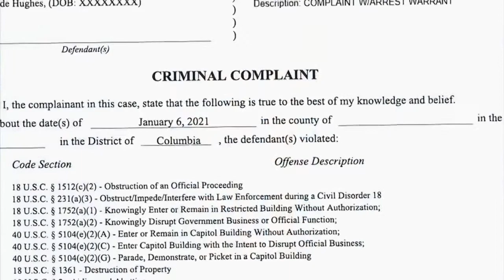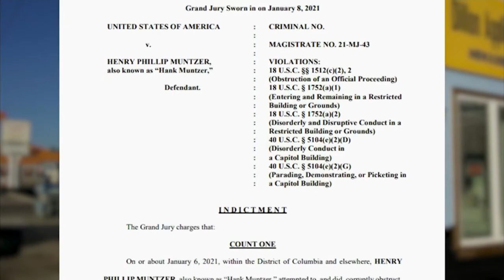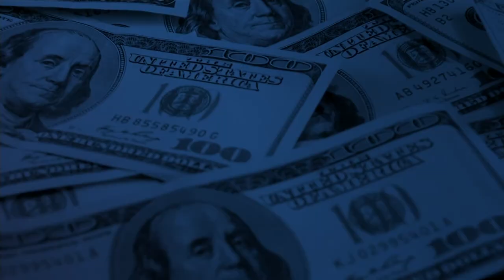One year later: a look at the six Montanans charged with U.S. Capitol offenses